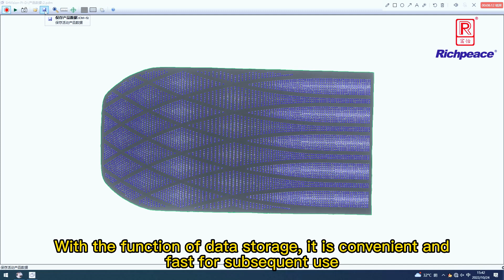Richpeace Automatic Perforation Visual Inspection Machine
富怡全自动冲孔视觉检测机